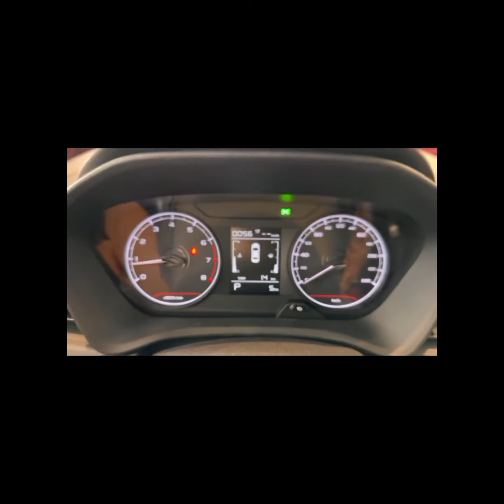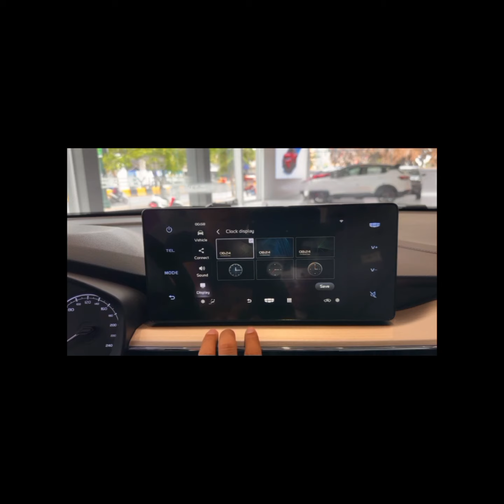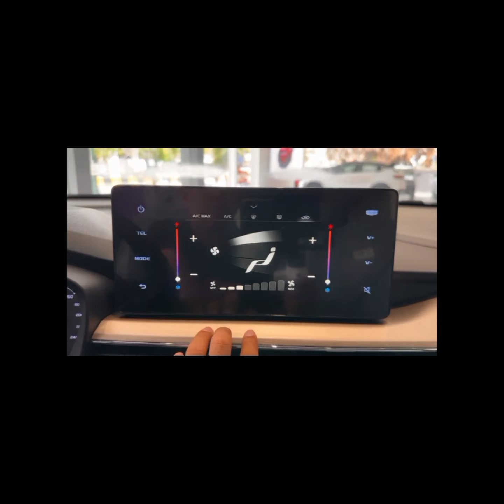GEELY CX3 PRO مقدمة نحو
GEELY CX3 PRO
Discover the sleek and stylish GEELY gx3, the perfect combination of performance and elegance. In this video, we take a closer look at the features and capabilities of this impressive vehicle. From its cutting-edge technology to its luxurious interior, the GEELY gx3 is sure to turn heads wherever you go. Join us as we explore what makes the GEELY gx3 truly stand out in the crowded SUV market. Don't miss out on this exciting opportunity to experience the future of driving with the GEELY gx3!